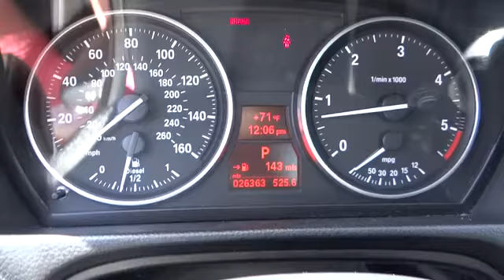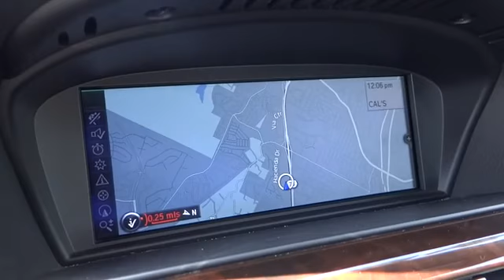2011 BMW 3 Series San Diego Oceanside Vista Escondido Encinitas Vista CA 101658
2011 BMW 3 Series 335d - Stock#: 101658 - VIN#: WBAPN7C53BA949004

Black Beauty...The Ultimate commuter car...not to mention driving machine. This full torque diesel is fun to drive and gets great economy. The vehicle comes fully equipped with navigation system, sport, convenience, and premium packages. BMW Certified Pre-Owned means you not only get the reassurance of up to a 6yr/100,000 mile limited warranty, but also a multi-point inspection/reconditioning, 24/7 roadside assistance, trip-interruption services, and a vehicle history report. This car is a winner!!! Car and Driver 10 best...Designated by Consumer Guide as a 2011 Premium Compact Car Best Buy.Come in to the center and feel the difference at Mossy BMW